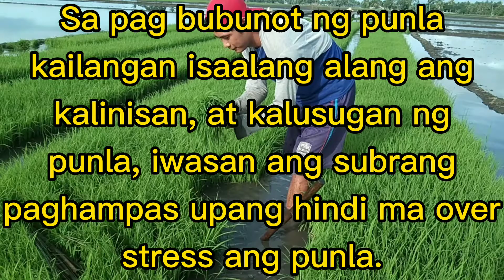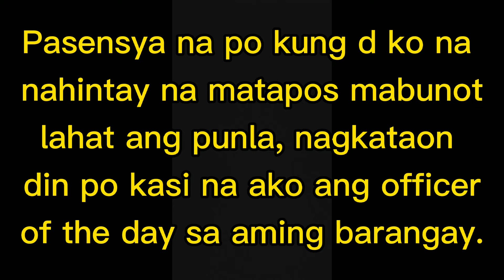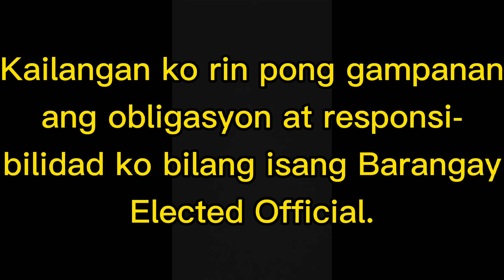Pagbunot ng punla ng palay, paano nga ba gawin?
isa sa mga pangunahing gawain ng mag sasaka ng palay ang pagbubunot ng punla, isa rin ito sa mga pinagkakakitaan ng mga kadalasang mga kababaihang magsasaka, bawat cropping ay nag a average  10,000 hanggang 12,000 ang kita ng bawat isa, depende kung gaano ka kabilis o kadalas magbunot ng punla.

for more videos patungkol sa pagsasaka watch this videos.

God Bless and more Power to all.